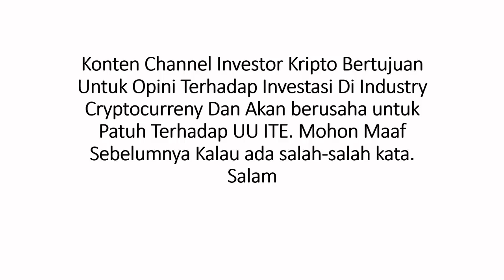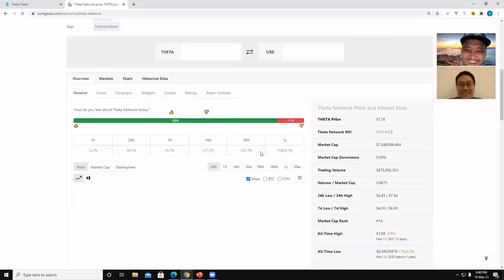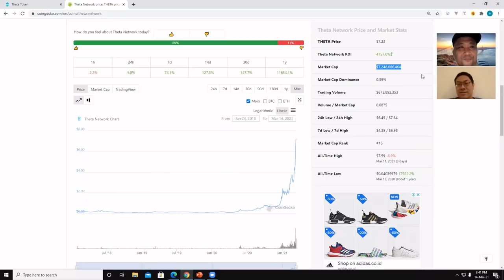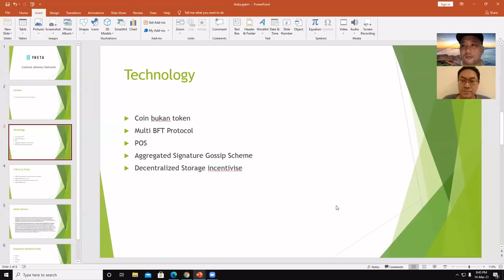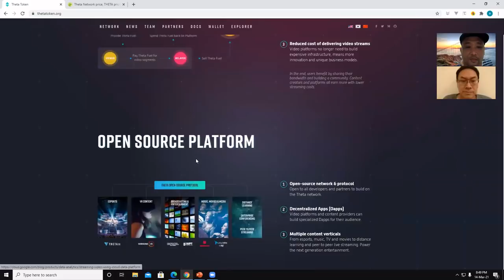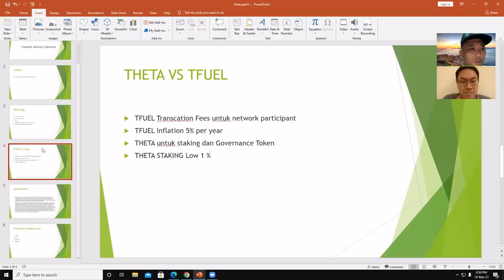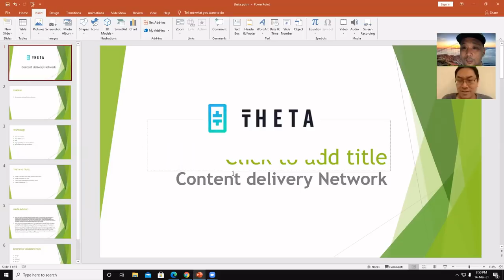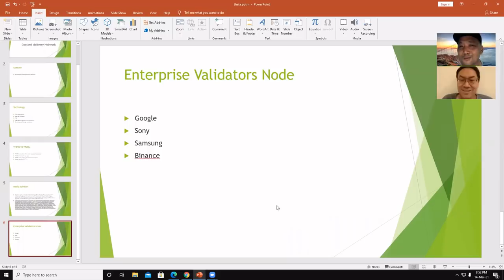THETA GILA SIH INI PROJECT!!!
KITA BUKAN PENASIHAT INVESTASI SILAHKAN RISET ASET YANG AKAN DI BELI / JUAL!

KITA TIDAK BUKA JASA KELOLA DANA , TITIP DANA, MINTA DANA, DAN TIDAK BUKA GRUP PREMIUM SEMUA ITU ADALAH PENIPUAN WASPADALAH!

selamat datang teman-teman di Investor Kripto Channel. podcast yang membahas seputar dunia investasi cryptocurrency.

Episode #47 THETA GILA SIH INI PROJECT!!!

Mari saling belajar dunia investasi Cryptocurrency melalui Podcast Investor Kripto.

cryptocurrency#digitalasset#investorkripto#investasi#matauangdigital#bitcoin#ath#breakout#theta#tfuel

Konten Channel Investor Kripto Berlandaskan PERATURAN BADAN PENGAWAS PERDAGANGAN BERJANGKA KOMODITI NOMOR 5 TAHUN 2019 TENTANG KETENTUAN TEKNIS PENYELENGGARAAN PASAR FISIK ASET KRIPTO (CRYPTO ASSET) DI BURSA BERJANGKA

PERHATIAN Perdagangan aset kripto merupakan aktivitas beresiko tinggi. Harga aset kripto sangat fluktuatif, di mana harga dapat berubah secara signifikan dari waktu ke waktu.
Harap menggunakan pertimbangan ekstra dalam membuat keputusan untuk membeli atau menjual aset kripto. Investor Kripto Channel tidak memaksa pengguna untuk membeli atau menjual aset kripto, sebagai investasi, atau aksi mencari keuntungan.
Semua keputusan perdagangan aset kripto merupakan keputusan independen oleh pengguna.